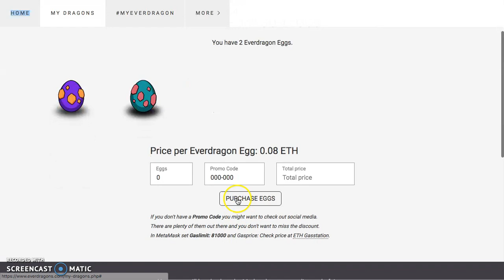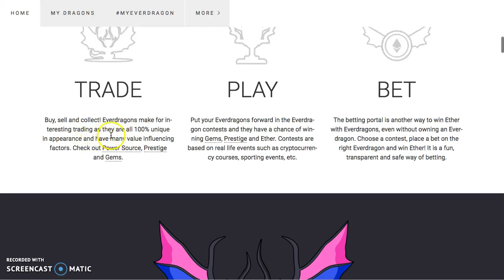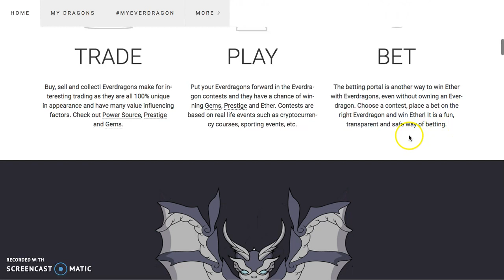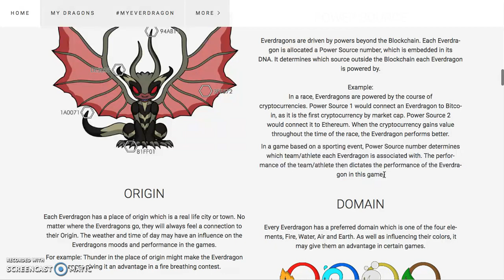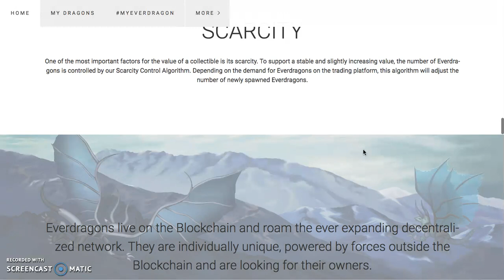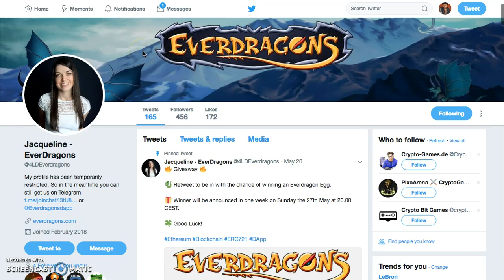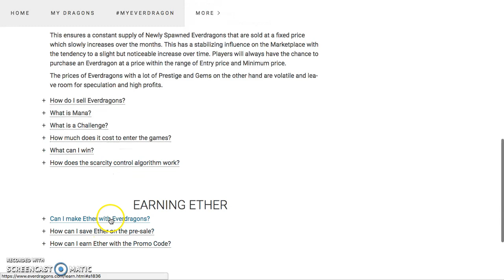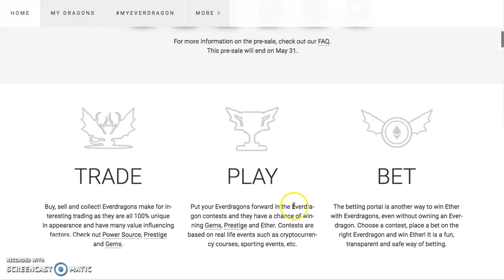PRESALE NOW! EVERDRAGONS - PLAY * TRADE * BET + "EGG GIVEAWAY!" Win Big by Being an Early Adopter!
HURRY & GRAB YOUR EGGS: RMT-ZB5

BitSavage
BitCoinCoreAcademy
PhenomenalMark
FinancialFreedom
GenerationalWealth